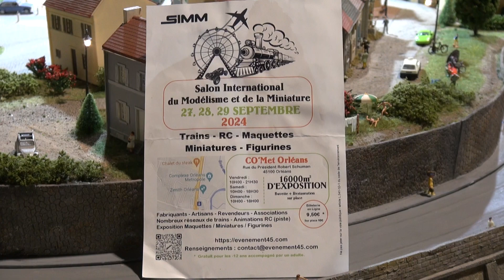SIMM Salon International Modélisme Orléans 2024 HD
Gare de Bonemine   (HD)  .